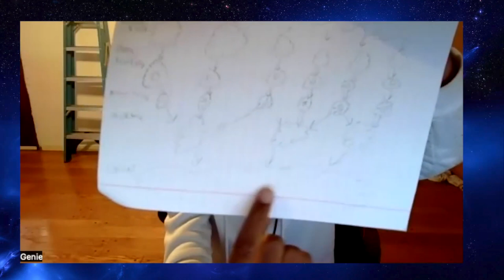GFCC Radio: The Omniverse Tesseracts and Time with GenieDot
Both Cass and Genie were receiving information about the greater Omniverse at the same time and shared what information we knew about it together. Genie helped me understand this concept further as the Omniverse's workings is very multilayered and complex. Seeing how big existence really is will baffle many as it did us. But now is the time where Humanity learns about what is really out there🌌

If you have Astral Travelled and seen the Omniverse or you have been aware of this concept let us know🔥

👽 What We Offer:

🤝 Inclusive Community
🌐 Comming soon